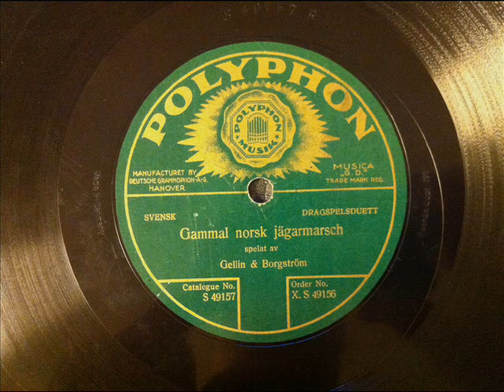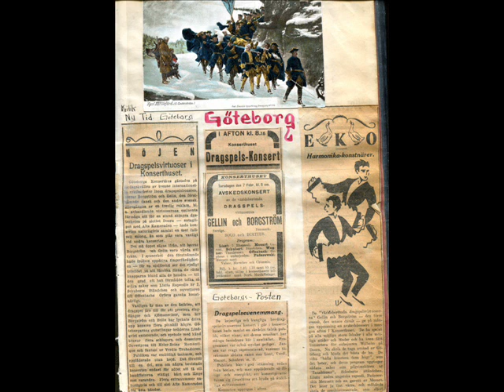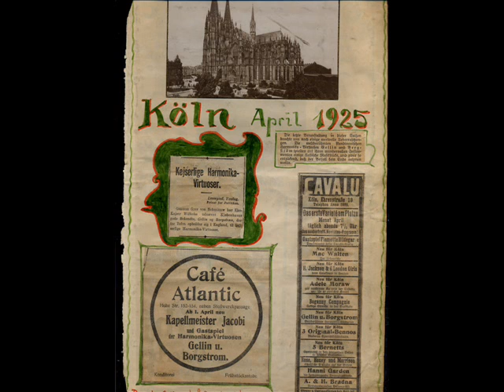Gammal Norsk Jægermarsch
Gammel Norsk Jægermarsch
Composer - Schølberg
Performed by
Accordion Duo
Gellin og Borgstrøm
Polyphon Label S 49157
Recorded 1927